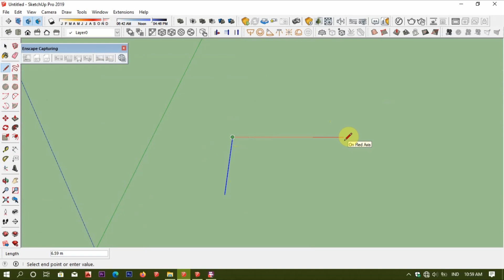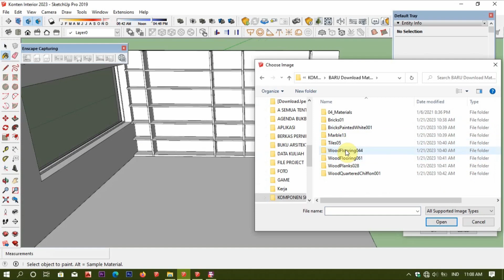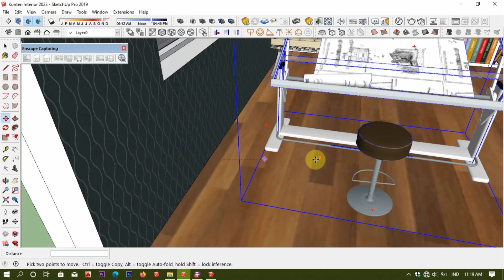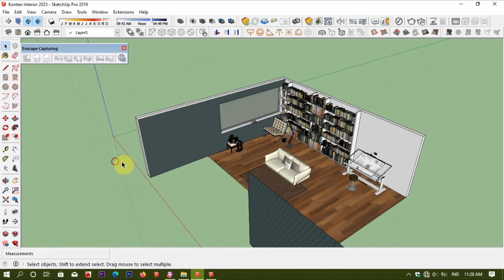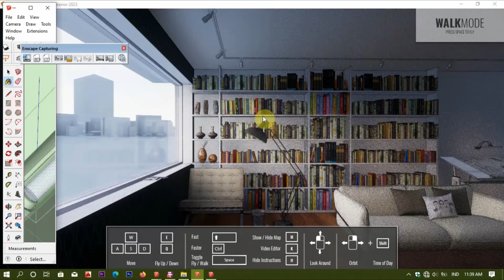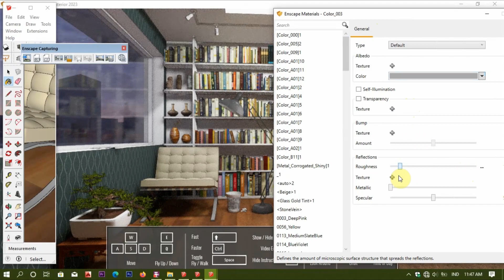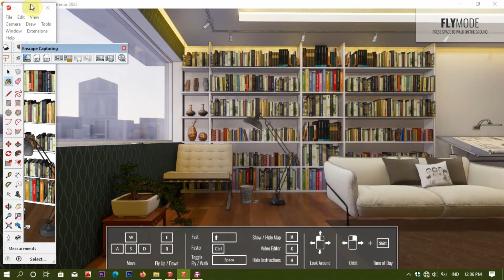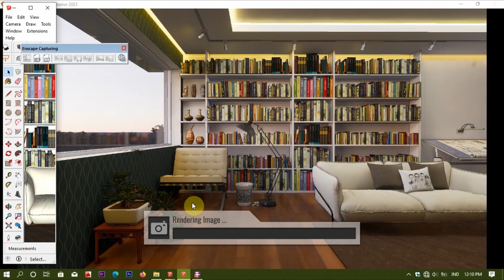Family Room Design + Enscape Render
Silahkan disimak ya gaess,
Cukup Mudah Bukann??

Mau dibikinin Tutorial apalagi nih gaess.?? Tulis di kolom komentar yaaa